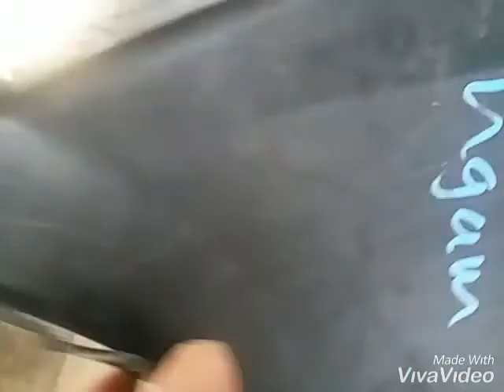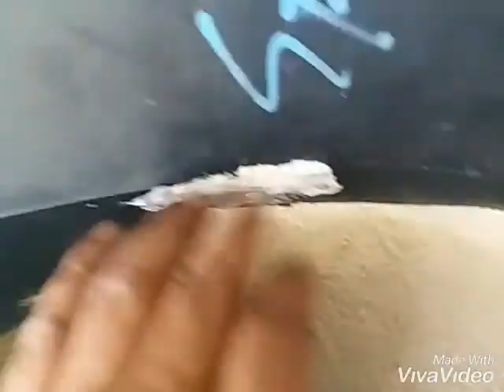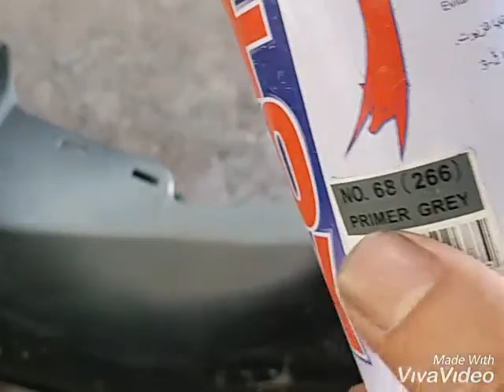Bumper repair and paint Suzuki Swift color ZMV